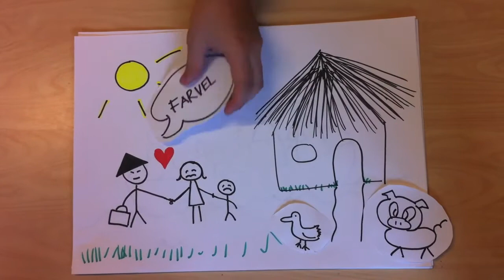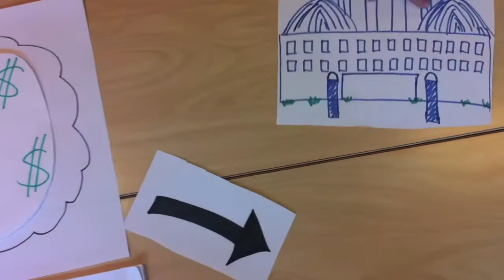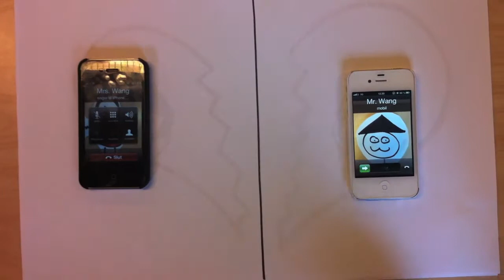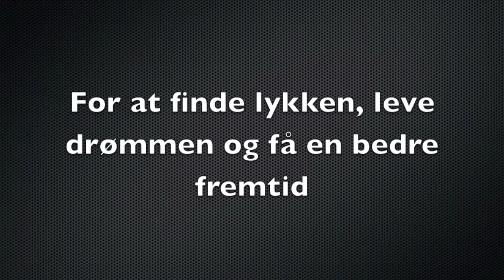Mr. Wang DIO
DIO 2013 Kreativt Produkt
Niels Brock 3G
G6 Production
Gruppe 6: Line, Henrik, Jennifer, Calvin